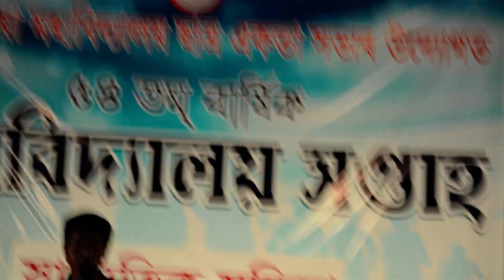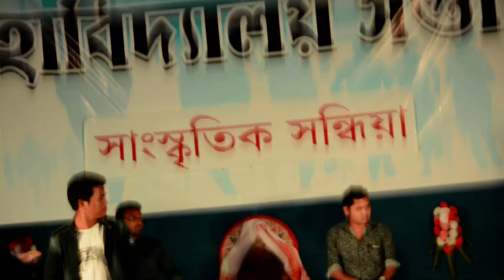Mayabini by 🎶 (Ragdeep Chetiya) at Tinsukia College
2019 ,Best singer Mayabini song By (Ragdeep Chetiya)At Tinsukia College ,collge week